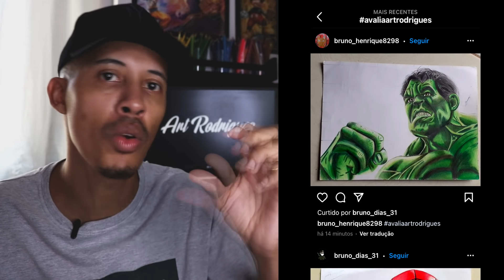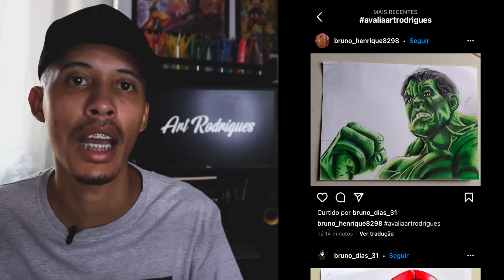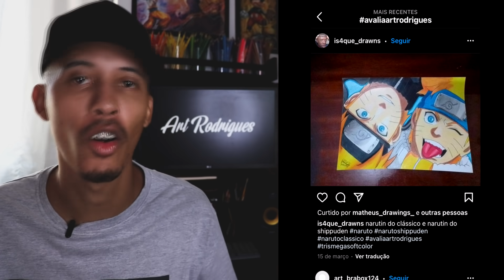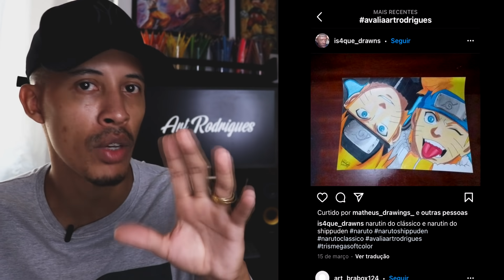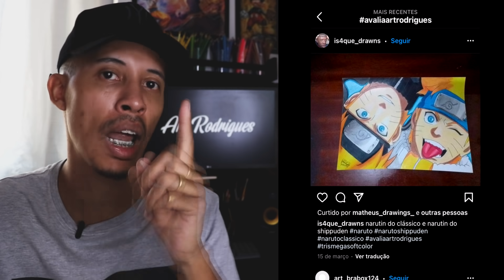AVALIANDO DESENHO DOS INSCRITOS | Artista Caga Regra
📢 PARA PARTICIPAR BASTA COLOCAR A HASHTAG AVALIAARTRODRIGUES EM QUALQUER DESENHO TERMINADO LA NO INSTAGRAM E AGUARDAR.

📷 MEUS EQUIPAMENTOS

Canon Sl2
Lente 18-55mm
24mm STM

🎵Músicas

📞 Dúvidas Sobre o Curso chamar no Whatsapp Abaixo